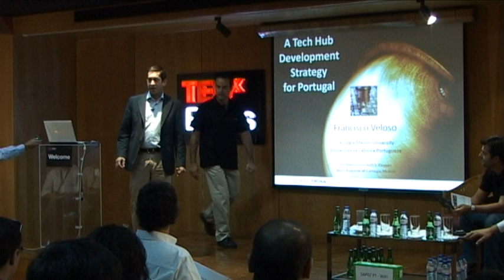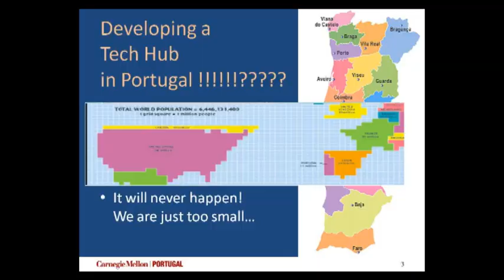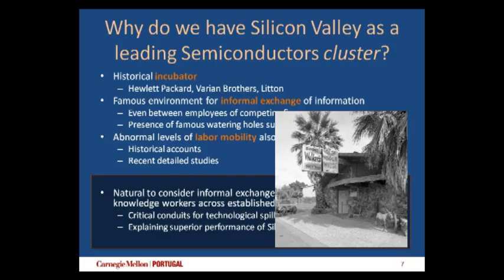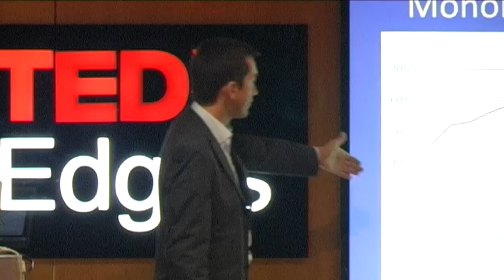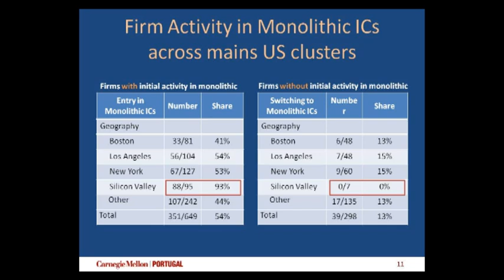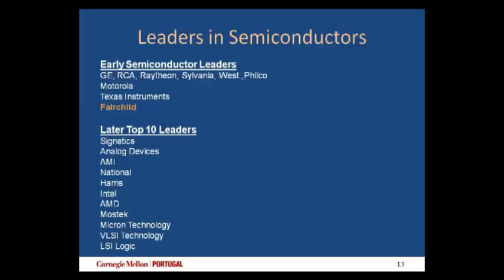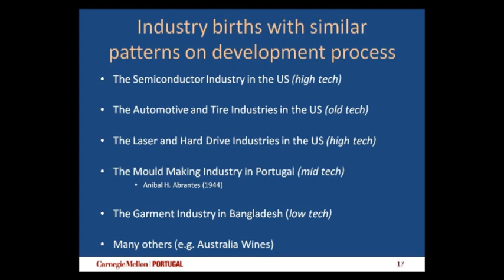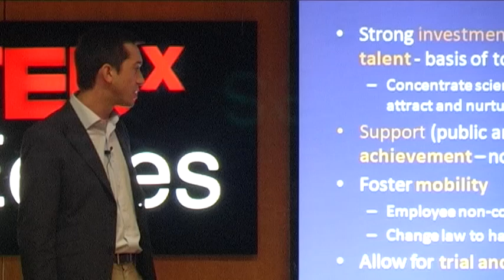A Tech Hub Development Strategy for Portugal: Francisco Veloso at TEDxEdges